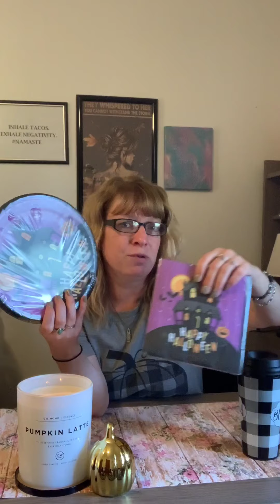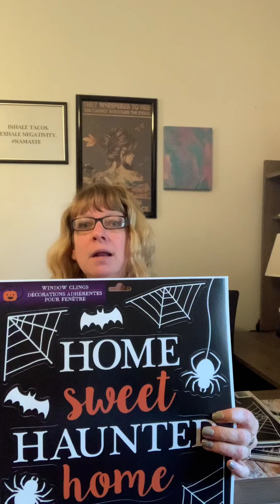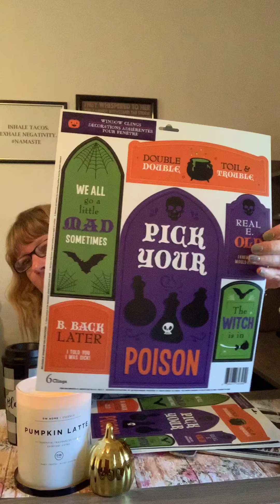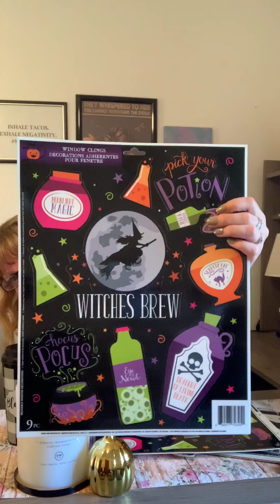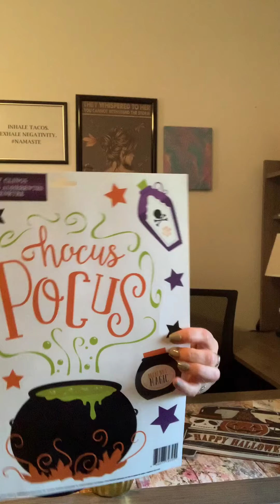Fall/Halloween Dollar Tree Haul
Dollar Tree Haul for some future DIY Halloween projects!